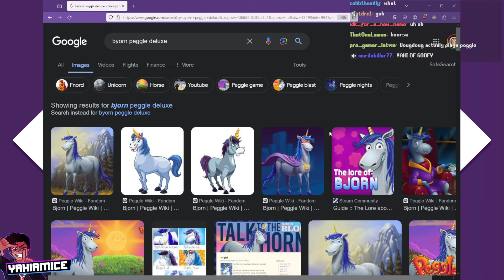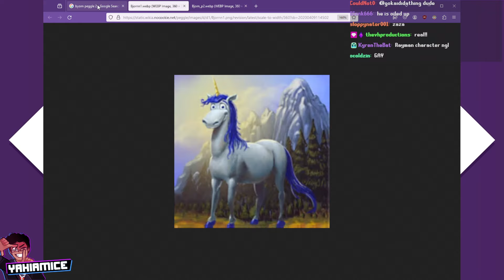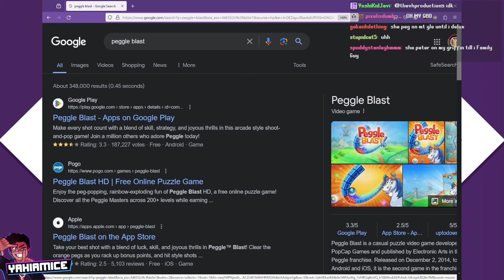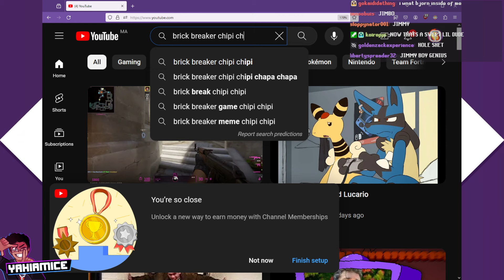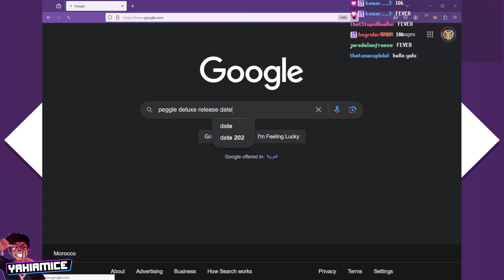PEGGLE!!!!!!!! (we don't talk about Peggle 2)